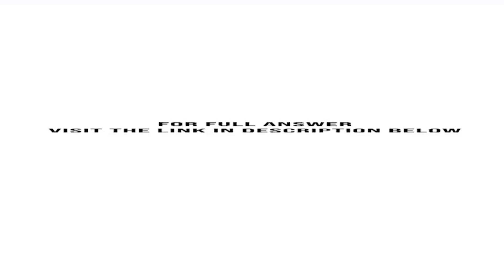Suppose the current USD euro exchange rate is 1.2000 dollar per euro The six month forward exchan...